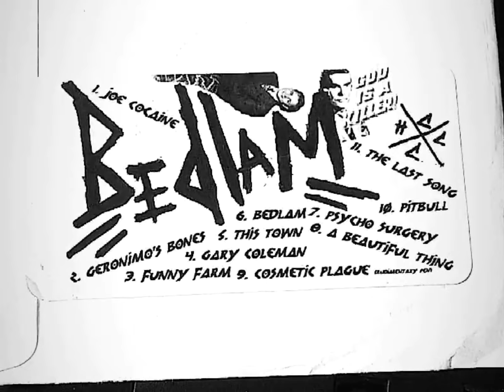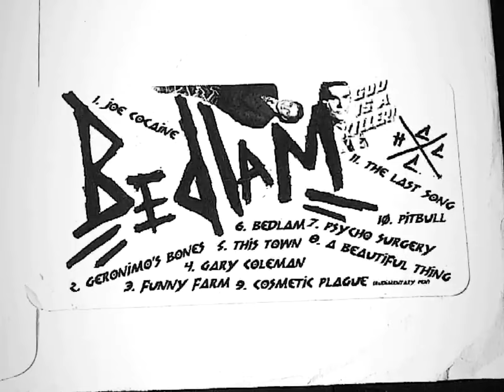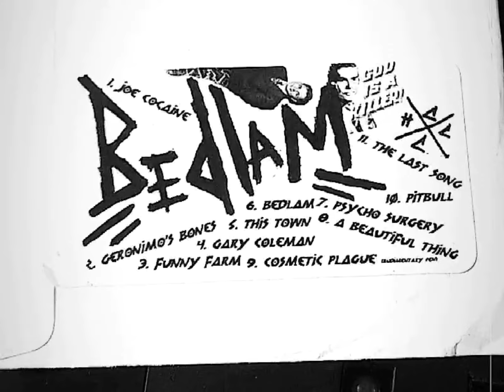Bedlam - Joe Cocaine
Bedlam "God Is a Killer" Demo CD recorded approx. 2011 in Sierra Vista AZ.
SV Cochise County Hardcore punk Skate Thrash CCHC AZHC THC Hardcore Punk underground Demo 520 Thrash